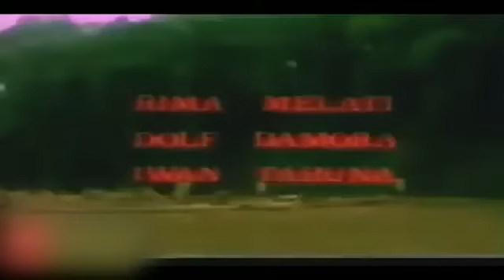Rakit 1971 FULL MOVIE